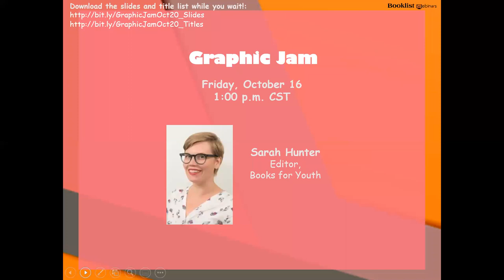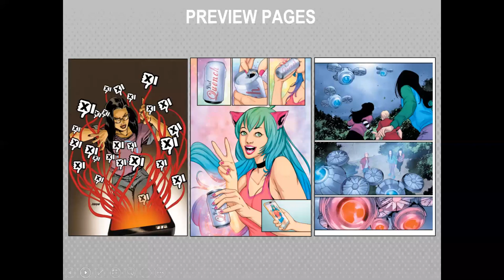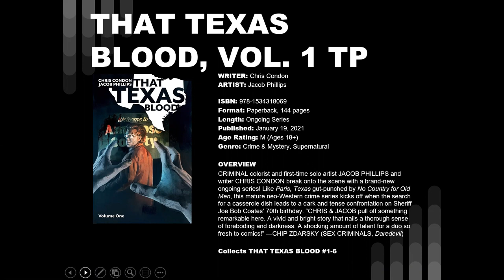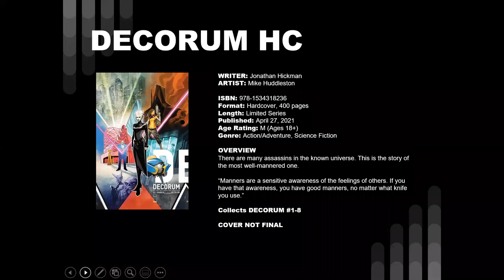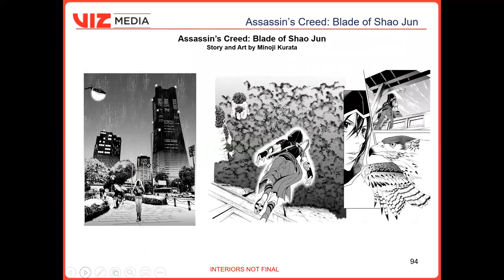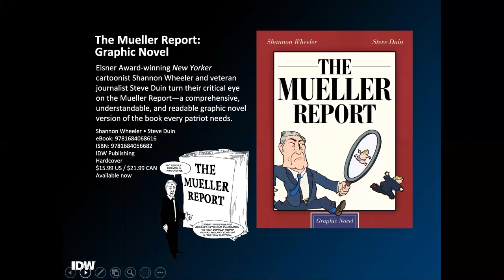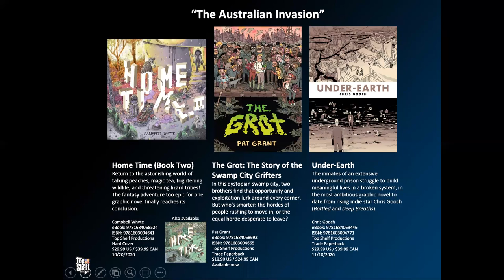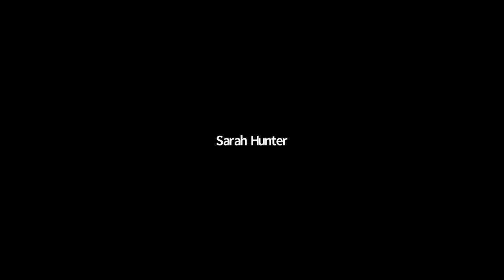Graphic Jam!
Not all heroes wear capes…but they do work in libraries! Through their accessible format, imaginative illustrations, and wide-ranging subject matter, graphic novels have become a necessity for any book collection, and we’re here to help you expand! Join us on Friday, October 16 at 1 PM CT for a ReadGraphic webinar that will help you build your graphic novel selection and turn you into a readers' advisory expert! We’ll hear from Diamond Book Distributors, Image Comics, Viz Media, and IDW about upcoming titles for adult, teen, and young readers! Moderated by Books for Youth editor, Sarah Hunter.